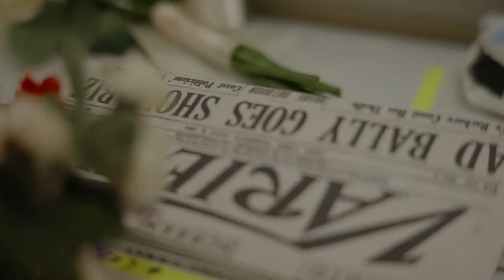42nd Street - Caroline's Story: The Fisher Center